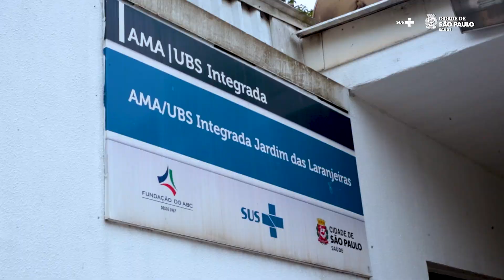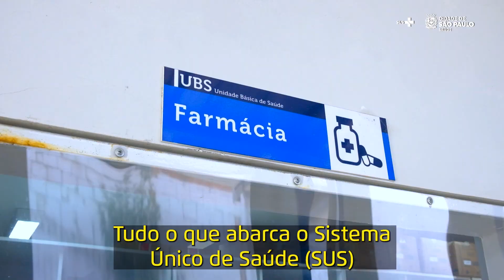Nauska Gerard atua como ACS na AMA/UBS Integrada Jardim das Laranjeiras | Saúde SP - Quem Faz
🩺 Em outubro é celebrado o trabalho dos agentes comunitários de saúde (ACSs), por isso, no último dia do mês, conheça a história de Nauska Gerard neste episódio da série Saúde SP - Quem Faz!

Ela atuava como enfermeira na República Dominicana, seu país de nascimento, e chegou ao Brasil há aproximadamente três anos. Atualmente, ela trabalha como ACS na Assistência Médica Ambulatorial (AMA)/Unidade Básica de Saúde (UBS) Integrada Jardim das Laranjeiras.